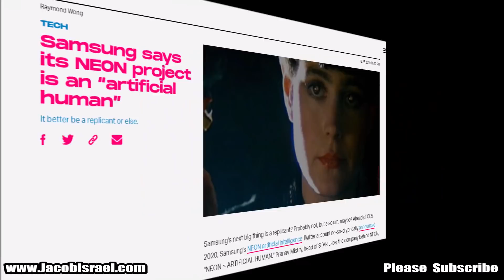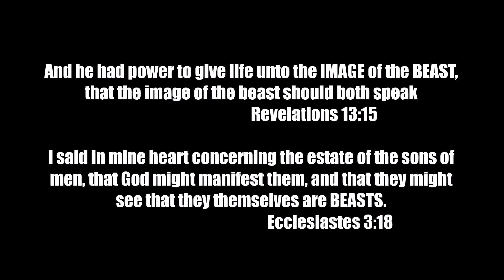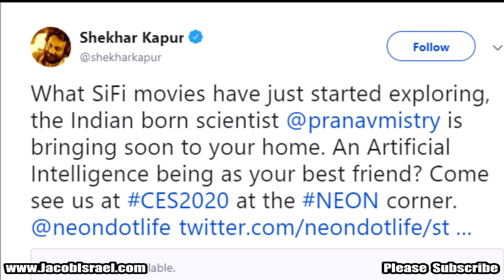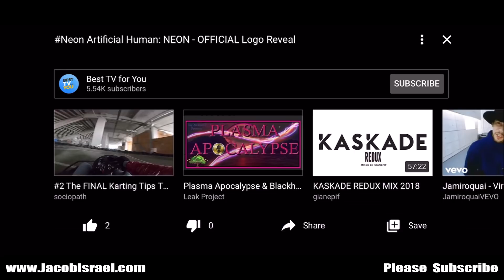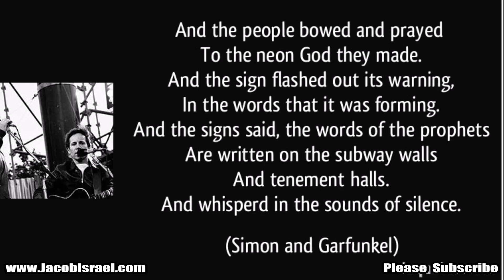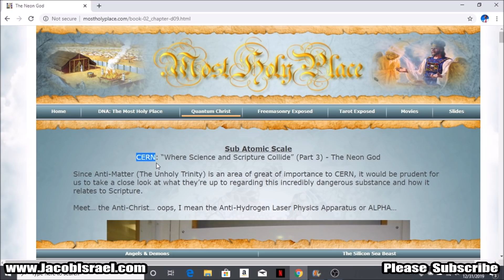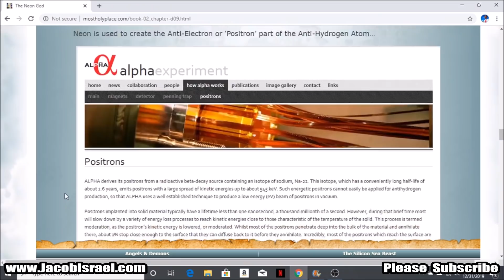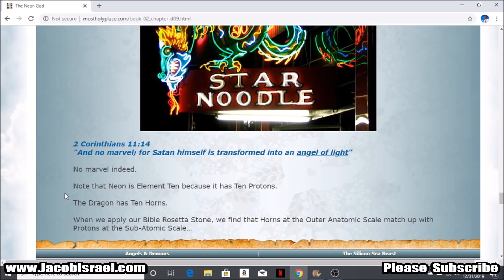2020 Samsung Reveals ARTIFICIAL HUMAN?! Will "NEON" Usher In New Era of A.I.? Buckle Up